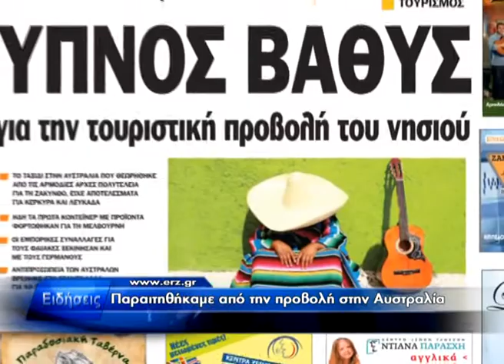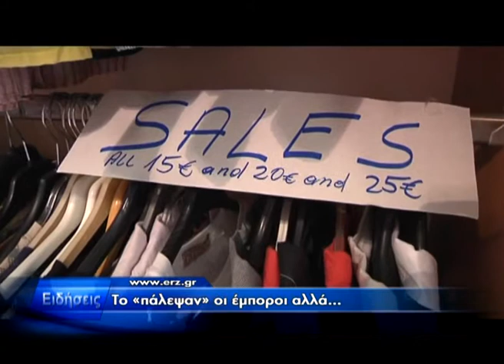Δελτίο Ειδήσεων 30.08.2012